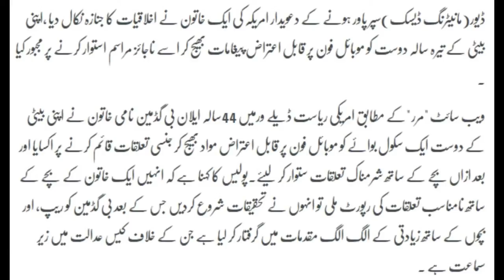American aurat na 13 sala Bachy ko hwas ka nishana bana dia